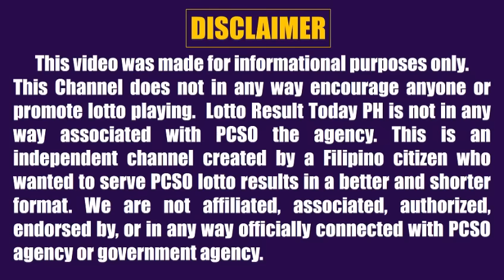Lotto Result Today 9pm Draw August 23, 2023 Swertres Ez2 Pcso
Lotto result today 9pm Draw August 23, 2023 (Wednesday) The 9pm evening draw pcso lotto results today games are Grand Lotto 6/55, Mega Lotto 6/45, 4D Lotto, 3D Lotto (Swertres Result Today) and 2D Lotto (Ez2 Result Today).